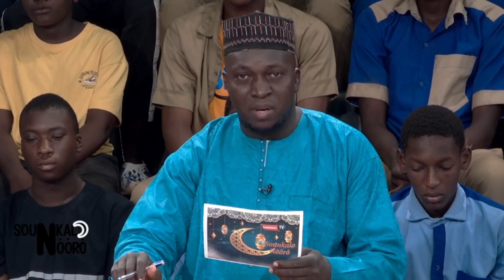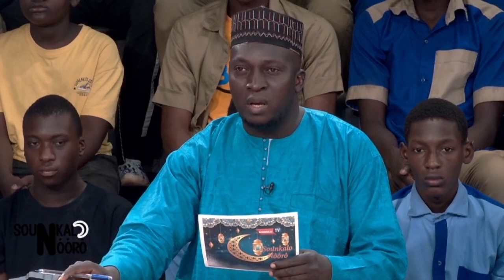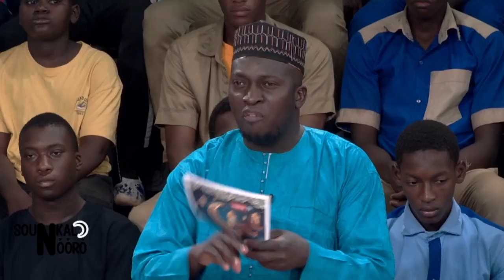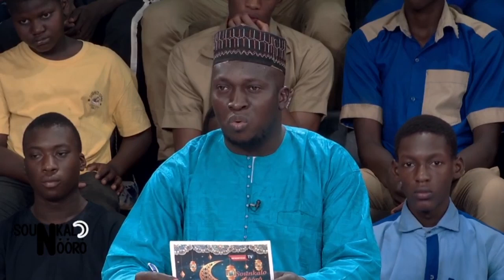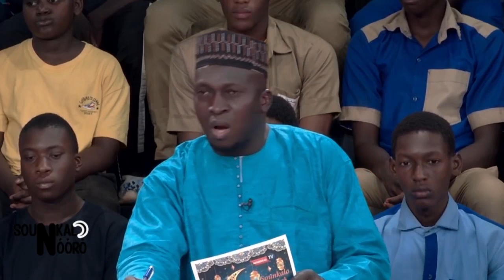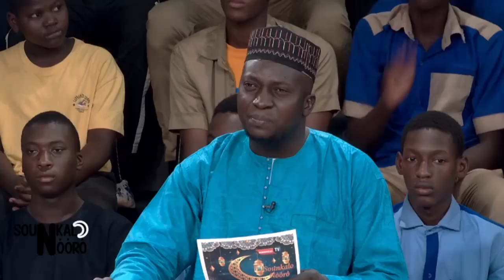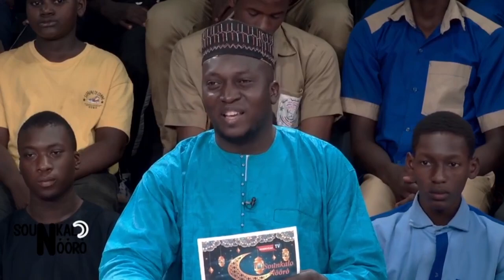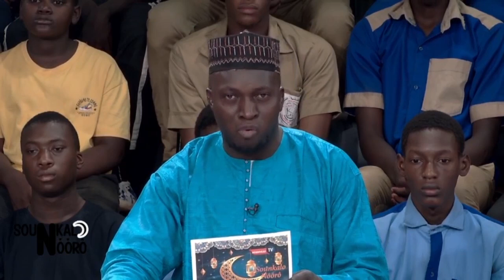SUNKALO NÔÔRÔ | 28 Mars 2023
Invité :
Cheickna Diawara, Imam
COPYRIGHT : Mars 2023